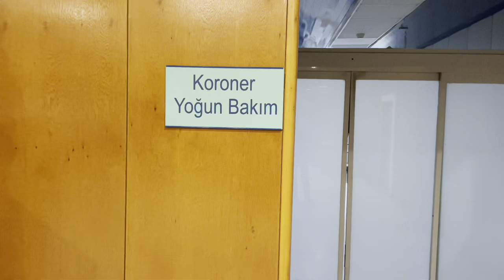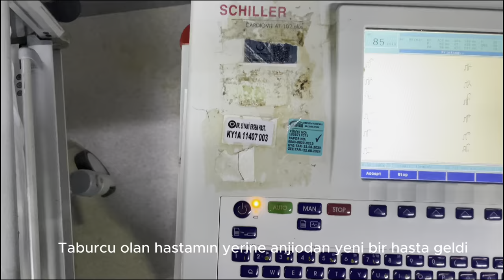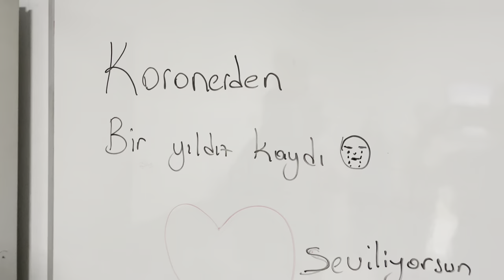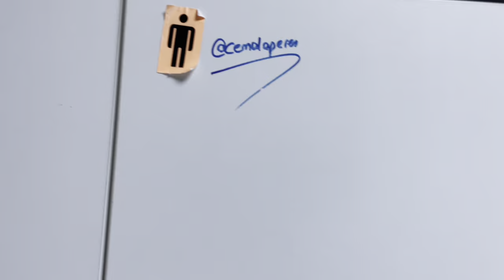SON MESAİ - MEMURLUKTAN İSTİFA ETTİM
Yıllardır hayalini kurduğum yurt dışı eğitim ve kariyer planım için işimi bırakmak zorunda kaldım.İngilizcemi geliştirmek, yeni kültürler tanımak , yeni arkadaşlıklar edinmek, kısacası yeni kapıları aralamak için Malta'ya dil okuluna gidiyorum.Keşke dememek için çıktığım bu yolculukta hayallerimin peşinden koşacağım.Hikayemin devamını en az sizin kadar ben de merak ediyorum. İyi seyirler dilerim :)